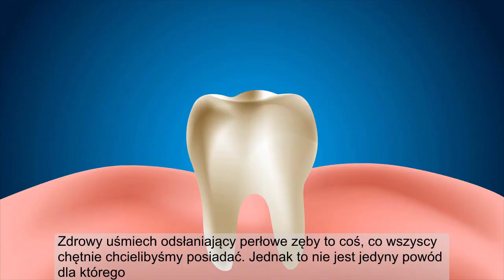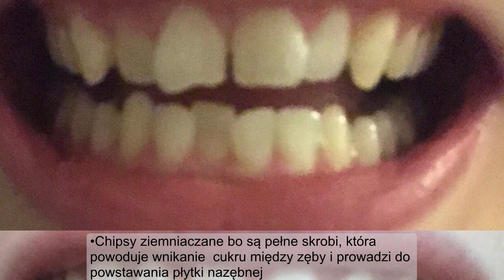4 naturalne sposoby na piękne i białe zęby - USUŃ kamień i zaciemnienia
Pięknie i białe zęby to marzenie każdego. Sprawdź jak pozbyć się kamienia i zaciemnień za pomocą domowych sposobów! ZAPRASZAM DO SUBSKRYPCJI KANAŁU DOMOWE SPOSOBY NA ZDROWIE! Nasza społeczność liczy już ponad 80 tysięcy!